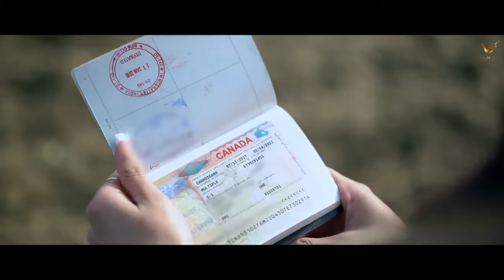Naraan - Sajjan Adeeb & Shipra Goyal _ Music Empire _ Bilaspuri _ New Punjabi So_HD